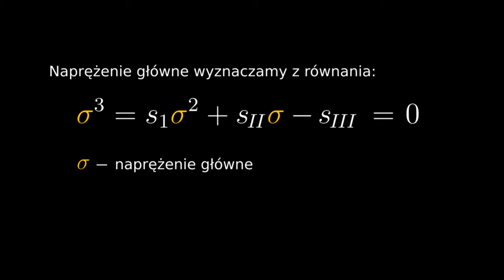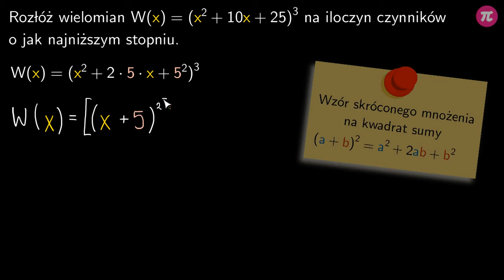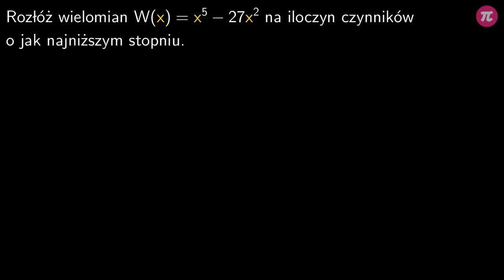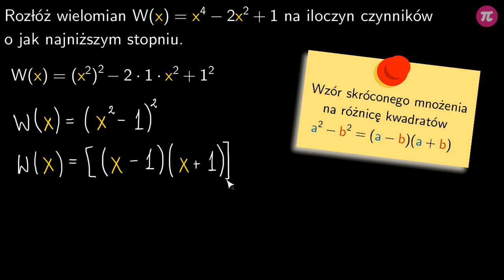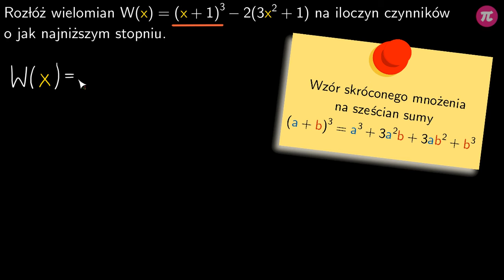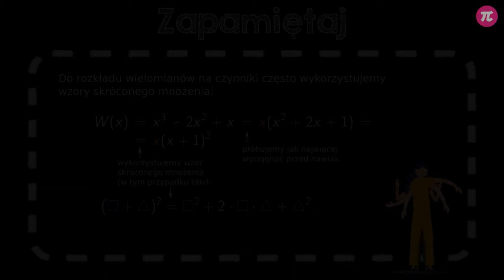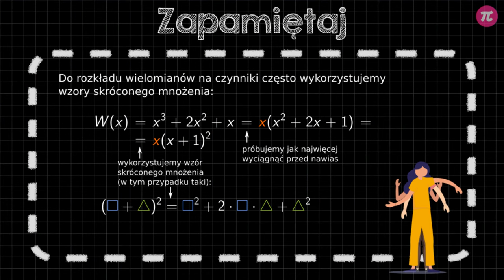Rozkład wielomianów na czynniki − wzory skróconego mnożenia #2 [ Równania wielomianowe ]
Z tej wideolekcji dowiesz się:
  - jak zapisywać wielomiany w postaci iloczynowej wyciągając wspólny czynnik przed nawias,
  - jak wykorzystywać wzory skróconego mnożenia do rozkładania wielomianów na iloczyn czynników.

PLAYLISTA
Ta wideolekcja jest częścią playlisty [ Równania wielomianowe ]:
Z tej playlisty dowiesz się, jak rozwiązywać równania wielomianowe zapisane w postaci iloczynowej, jak rozwiązywać równania wielomianowe wykorzystując deltę oraz wzór na pierwiastki trójmianu kwadratowego, kiedy równanie nie ma rozwiązań, a kiedy musi mieć co najmniej jedno, jak zapisywać wielomiany w postaci iloczynowej wyciągając wspólny czynnik przed nawias, jak wykorzystywać wzory skróconego mnożenia do rozkładania wielomianów na iloczyn czynników, jak metodą grupowania wyrazów doprowadzać wielomiany do postaci iloczynowej, jak zapisywać wielomiany w postaci iloczynowej wyciągając wspólny czynnik przed nawias, jak wykorzystywać twierdzenie o pierwiastkach całkowitych do zapisywania wielomianów na iloczyn czynników, jak używać schematu Hornera.

Tutor: Patryk Bojarski
Konsultacja: Zofia Wiśniewska
Grafika podsumowania: Valeriia Malyk
Materiały: Patryk Bojarski
Redakcja: Małgorzata Załoga